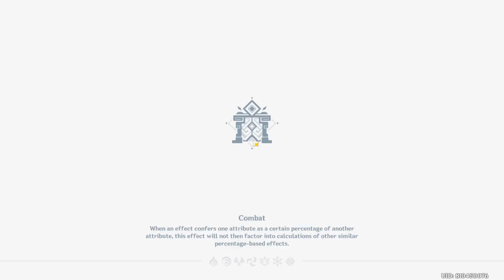Venti chose DEF card!? - Abyss Floor 12 ver 3.6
Chapters
0:00 12-1 First half
1:18 12-1 Second half
3:03 12-2 First half
4:32 12-2 Second half
5:50 12-3 First half
7:35 12-3 Second half
8:55 1st half build
10:13 2nd half build